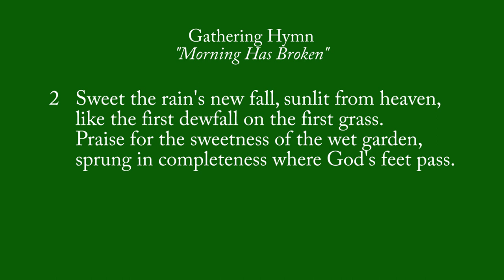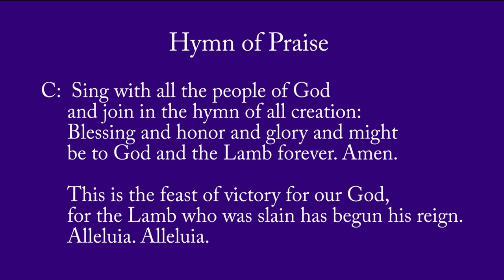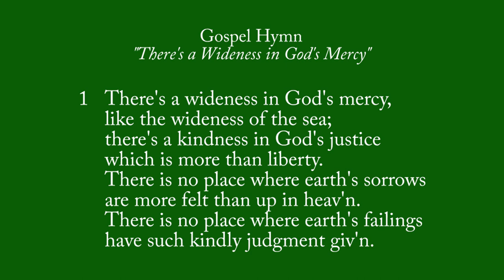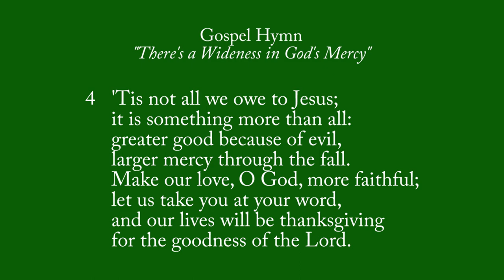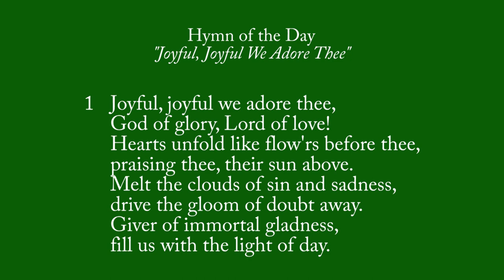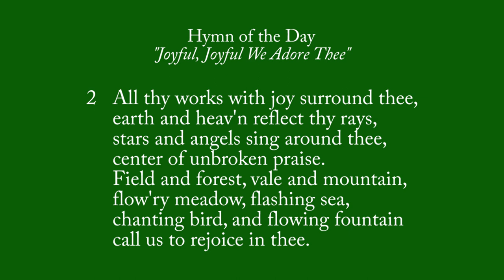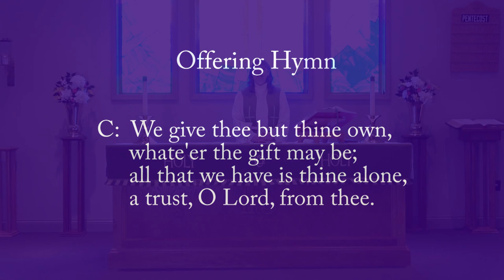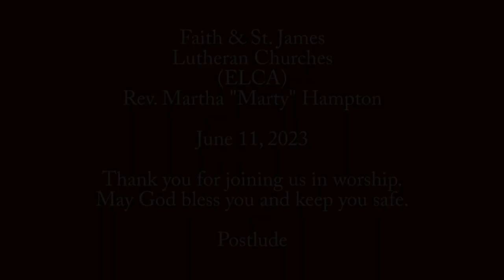St. James Lutheran Church - New Haven, IN (2023-06-11) - HD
Sunday worship service - HD
SJLC-ELCA